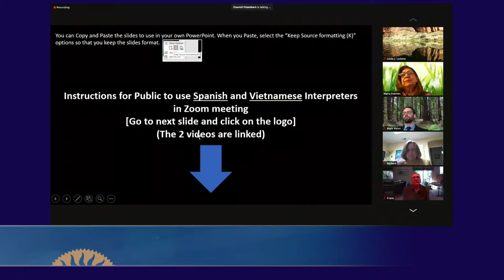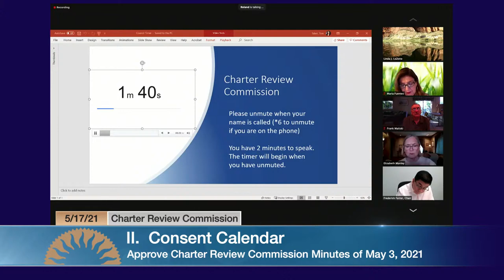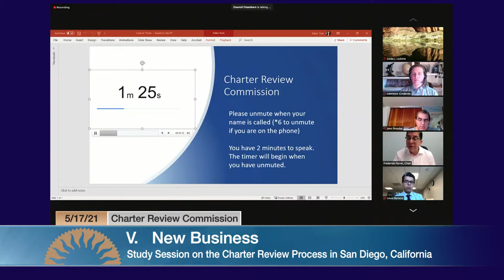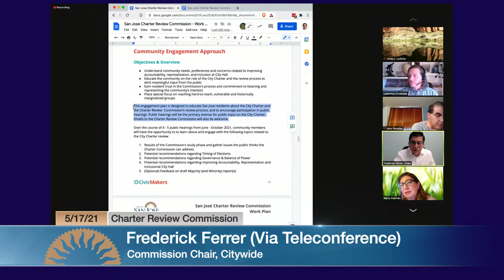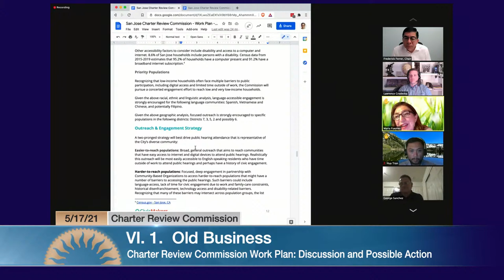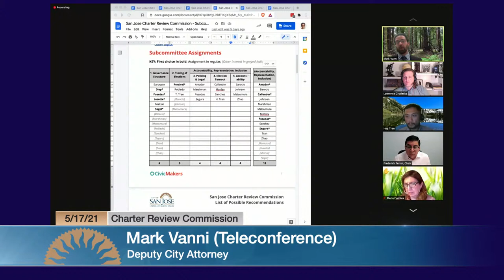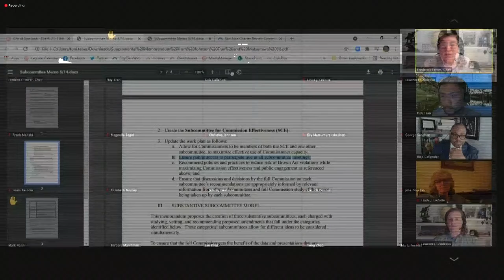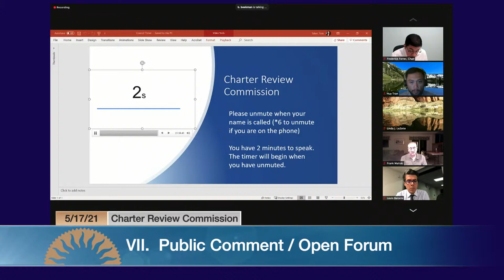MAY 17, 2021 | Charter Review Commission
Charter Review Commission of May 17, 2021